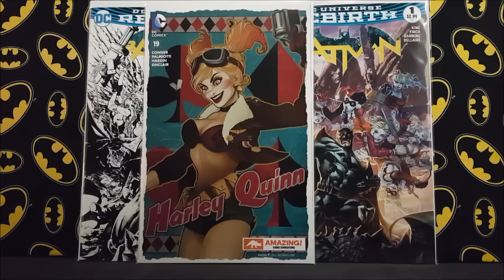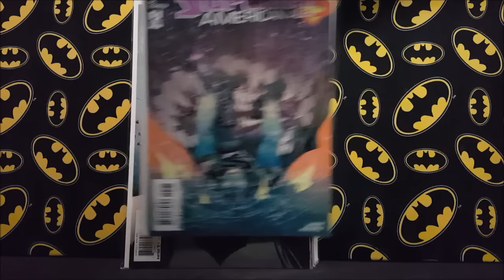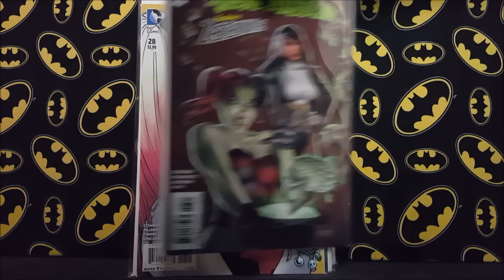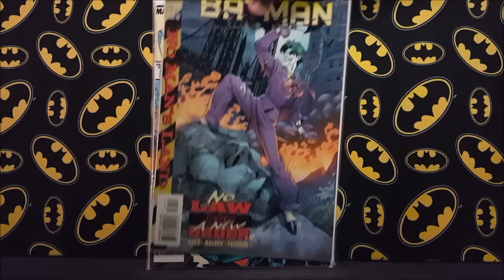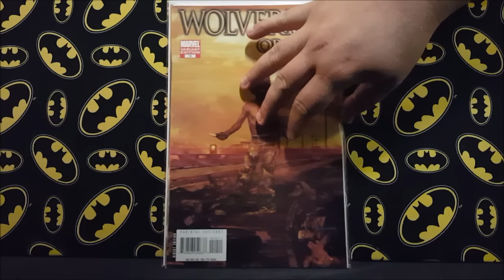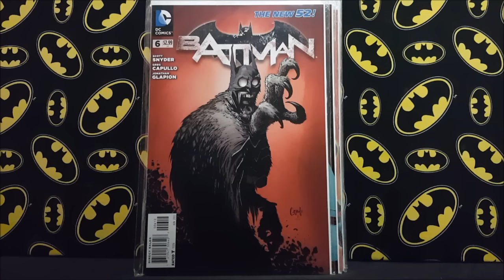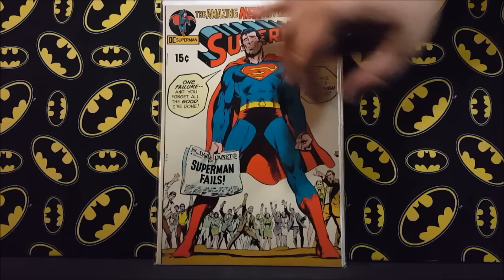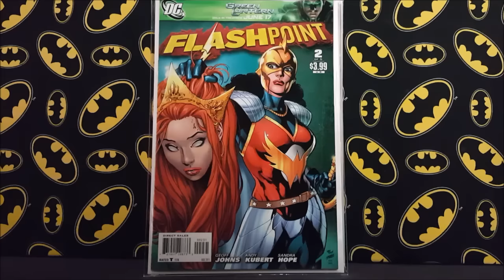Comic Book Haul 6/19 Amazing Las Vegas Comic Con